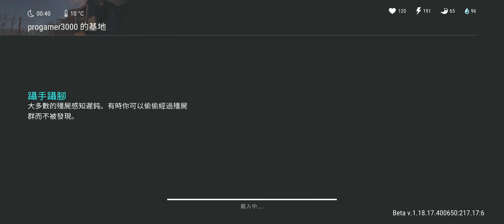raid base progamer3000 LDOE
poor raid